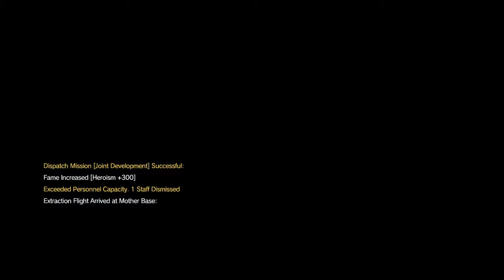METAL GEAR SOLID V: THE PHANTOM PAIN_20190908190223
Over protective Quiet is viscous!